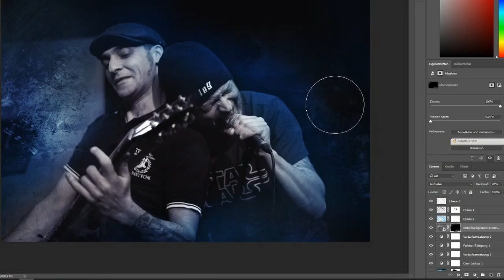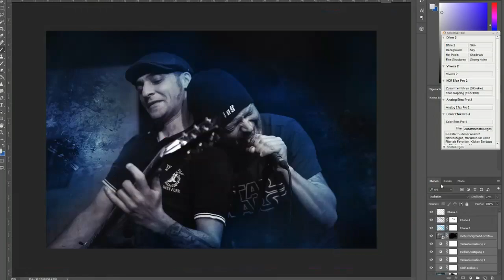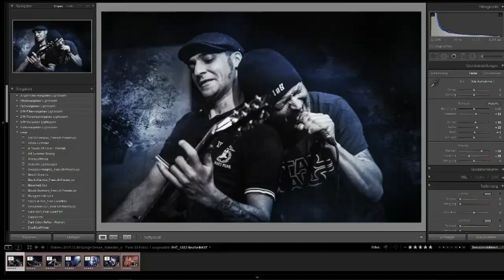Subnotes Speed Editing (Photoshop & Lightroom)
Speed Edit Konzertfotos mit Photoshop & Lightroom